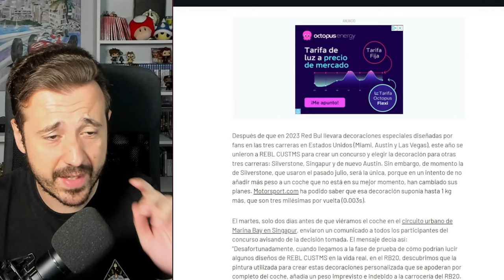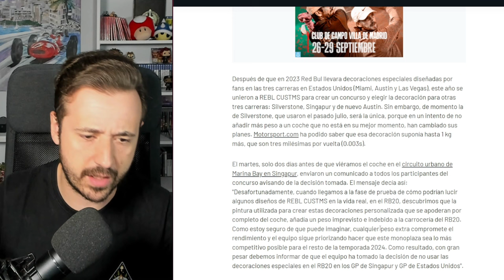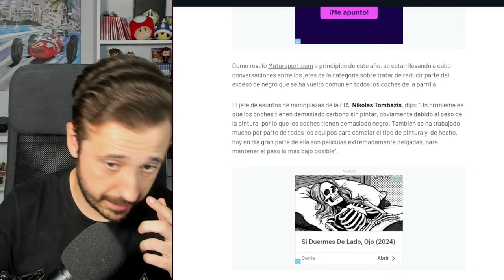RED BULL ESTÁ J*DIDÍSIMA, NO PUEDE HABER MÁS MUNDIAL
Red Bull ha cancelado sus decoraciones especiales para Singapur y Austin. Red Bull, eh, por no comprometer el equilibrio del coche.